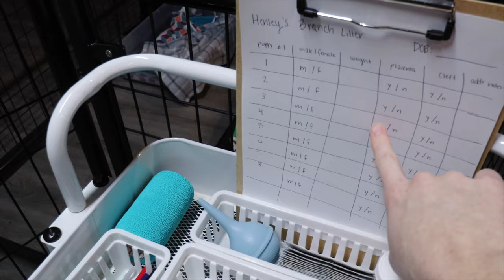OUR MINI GOLDENDOODLE GIVES BIRTH TO 6 PUPPIES | UPDATE ON TILLY'S LITTER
Apply for a Rose and Reid Doodle puppy!

The Good Pup now Pupwell code "ROSEANDREID" for a free apron with any grooming kit!